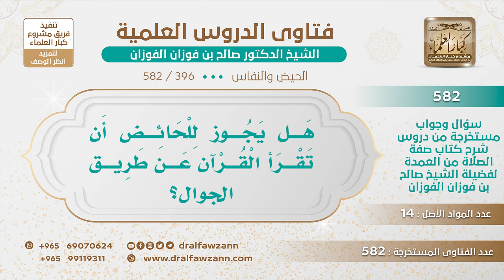[396 -582] هل يجوز للحائض أن تقرأ القرآن عن طريق الجوال؟ - الشيخ صالح الفوزان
-"السؤال: وكذلك حفظك الله! يقول: وهل يجوز للحائض أن تقرأ القرآن عن طريق الجوال؟
الجَوَابُ: الحائض ما تقرأ القرآن لا عن ظهر قلب ولا من المصحف حتى تغتسل بعد الحيض، ومن العلماء من أفتاها أنها تقرأ للحاجة إذا مثلًا كانت في اختبار ويفوت عليها الاختبار تقرأ من أجل الحاجة أو تخشى أن تنسى كما يقول شيخ الإسلام أن تنسى حفظها فتقرأ وهي حائض؛ لئلا تنساه يعني للحاجة فقط.
للاشتراك في قناة الشيخ صالح الفوزان
سؤال وجواب من شرح صفة الصلاة ( 582 ) مقطع

للاستفسار والإقتراحات والدعم
رئيس الفريق
لمشروع كبار العلماء